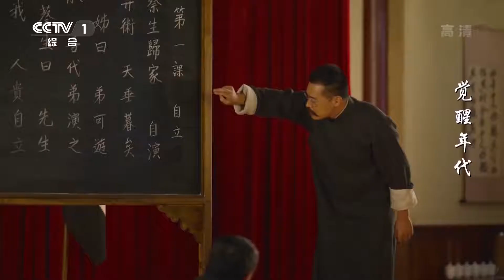[EN SUBS] 觉醒年代 The Age of Awakening (2021) - Episode 22